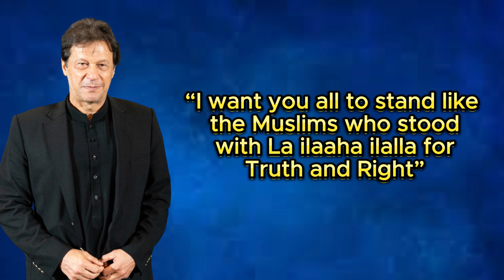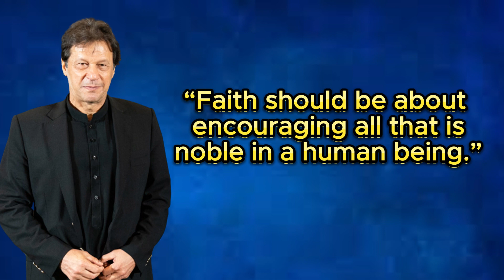Imran Khan Quotes: Wisdom, Leadership, and Vision for a New Pakistan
In this video, we pay tribute to Imran Khan, the renowned cricketer turned politician, and his inspiring quotes that reflect his wisdom, leadership, and vision for a New Pakistan.

Join us on a transformative journey through some of Imran Khan's most profound quotes, drawn from his speeches, interviews, and writings. As a cricketing legend, he led Pakistan to victory in the 1992 Cricket World Cup, capturing the hearts of a nation and becoming an inspiration to millions.

Beyond his cricketing success, Imran Khan embraced philanthropy and social work, founding the Shaukat Khanum Memorial Cancer Hospital & Research Centre and the Namal University, both dedicated to serving the less fortunate and empowering the youth.

Inspired by his dedication to public service, Imran Khan ventured into politics, founding the Pakistan Tehreek-e-Insaf (PTI) party with a vision of a corruption-free, just, and prosperous Pakistan.

Through this video, we aim to highlight Imran Khan's passionate commitment to transforming Pakistan into a nation of opportunity, progress, and good governance. His quotes resonate with the spirit of hope and determination, urging citizens to come together and create a Naya Pakistan.

As Prime Minister of Pakistan since 2018, Imran Khan has focused on economic reforms, poverty alleviation, and social justice, aiming to uplift the lives of the underprivileged and marginalized.

Let his words inspire you to believe in the power of collective action and strive for positive change in your communities.

Join us as we delve into the wisdom and vision of Imran Khan and honor his quotes that continue to inspire a new generation of leaders and changemakers.